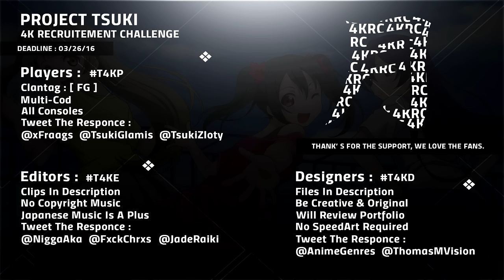Tsuki: 4k Recruitment Challenge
For everything you need click show more and good luck to all!

All responses should have the # and correct @'s in the title (T4KP Frags Response @xFraags @TsukiGlamis @TsukiZloty)

Due date: March 26
Clantag: FG

For any questions contact the people below:
Follow Tsuki & Leaders: